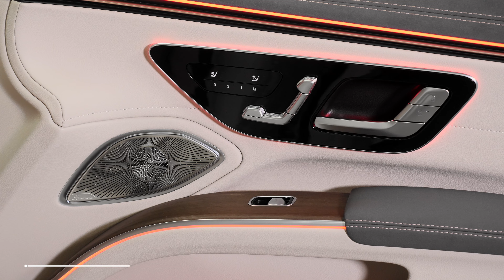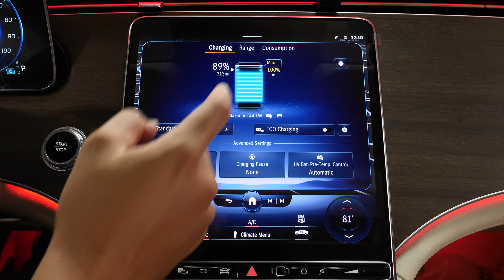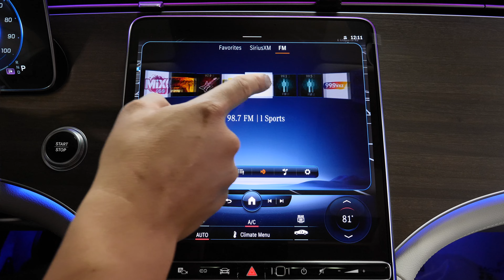New Electric 2023 Mercedes-Benz EQS 450+ EV Sedan For Sale Arizona AZ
This New Electric Polar White 2023 Mercedes-Benz EQS 450+ EV Sedan with AMG Black/Space Grey interior is proudly offered for sale by Mercedes-Benz of Scottsdale Located on North Scottsdale Road in Scottsdale Arizona, we are an AMG Performance Center Elite with 3 levels of indoor shopping experience as well as award winning MBUSA sales, service and parts serving Arizona and beyond.

2023 Mercedes EQS 450+ Electric Sedan review chapters:
00:00 | Exterior Wheels and Trunk Area
00:30 | Interior, Seating and Steering Wheel
01:07 | Interior Door Features, Backseat, Front Lights and Sunroof
01:52 | Exterior Walkaround, Front and Rear Lights and Mirrors
02:32 | Interior Touchpad Display, Display Rear Camera

This 2023 EQS 450+Mercedes-Benz Sedan interior specs and exterior options from includes: ENERGIZING AIR CONTROL PLUS W/HEPA FILTRATION LAMINATED SAFETY GLASS EXECUTIVE REAR SEAT PACKAGE Cooled Rear Seat(s) Heated Rear Seat(s) Rear Side Air Bag Front Side Air Bag WHEEL LOCKING BOLTS (PIO) Wheel Locks PINNACLE TRIM PACKAGE Multi-Zone A/C Seat-Massage A/C Climate Control Power Passenger Seat Power Driver Seat Rear A/C AMG LINE INTERIOR PACKAGE Leather Steering Wheel Floor Mats Bucket Seats WINTER PACKAGE Heated Steering Wheel ACTIVE AMBIENT LIGHTING MBUX AUGMENTED REALITY HEAD-UP DISPLAY Heads-Up Display REAR LIP SPOILER (PIO) Rear Spoiler *Note - For third party subscriptions or services, please contact the dealer for more information.* Pull up in the vehicle and the valet will want to parked on the front row. This Mercedes-Benz EQS 450+ Sedan is the vehicle others dream to own. Don't miss your chance to make it your new ride. Added comfort with contemporary style is the leather interior to heighten the quality and craftsmanship for the Mercedes-Benz EQS 450+ Sedan. This Mercedes-Benz EQS 450+ Sedan is equipped with navigation, so you no longer have to wonder if you're headed in the right direction.  STK - M21357